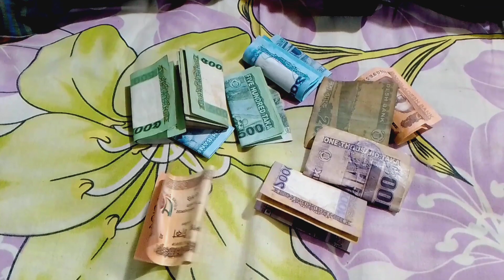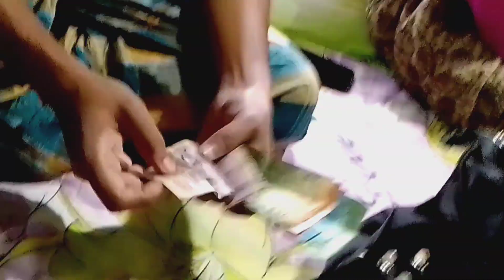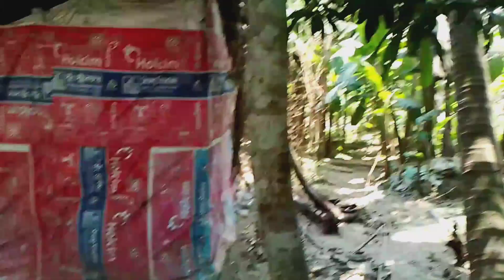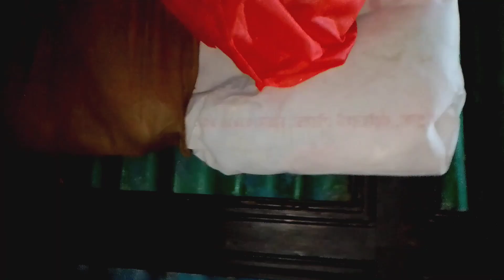a day in my in-laws routine🏠 | আমাদের ছোট্ট বাগান🥭 | ঈদ বোনাস কত পেলাম 🤑|PriyankaYusufvlogs